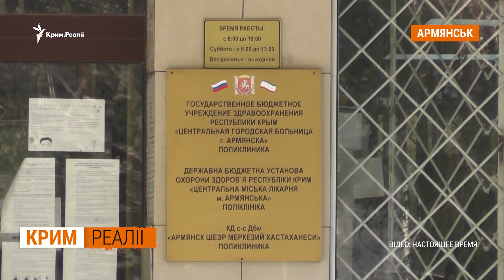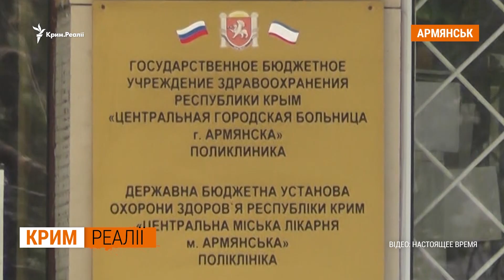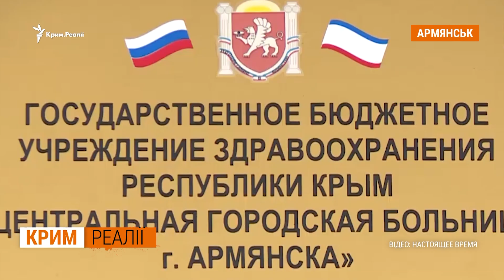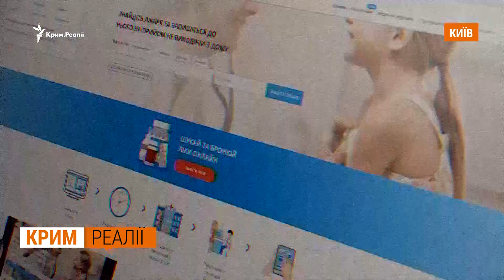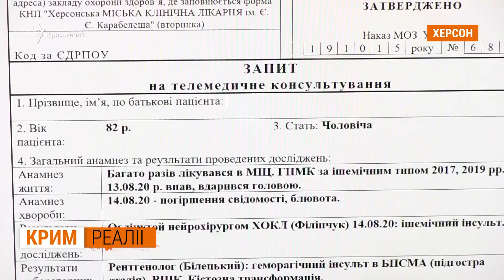В Армянську не народжують через COVID-19 | Крим.Реалії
В Армянську закрили єдину міську лікарню. Її перепрофілювали під шпиталь для хворих на COVID-19. На місто з населенням у 22 тисячі людей працює денний стаціонар на 10 ліжок. Хворих направляють в інші міста. Породіль – за 130 км, до Євпаторії. Місцевих жителів обурює, що кримська влада обрала під коронавірусний шпиталь віддалене місто. Не всі знають, куди за екстреної потреби звертатися по медичну допомогу. У представництві президента України в АР Крим також критикують закриття лікарні для жителів Армянська.